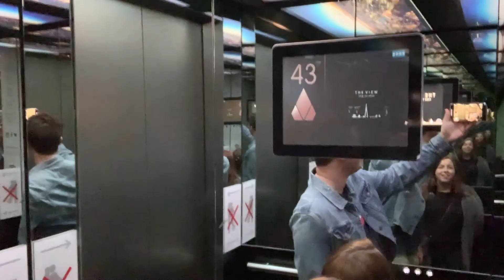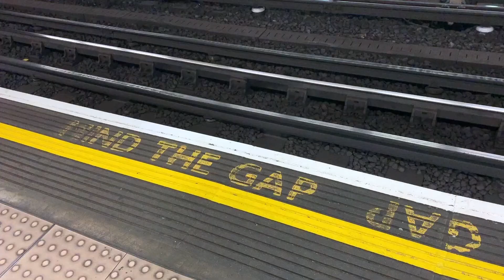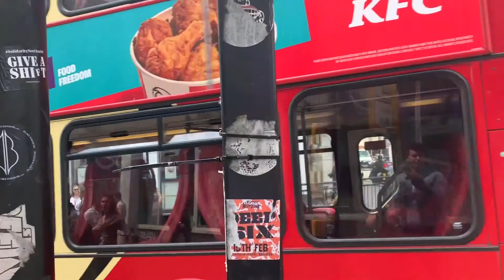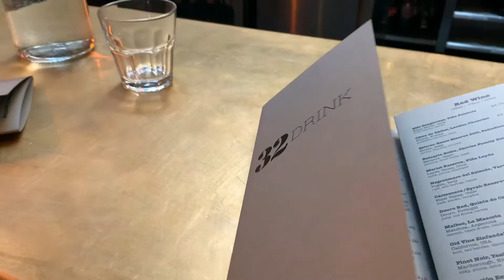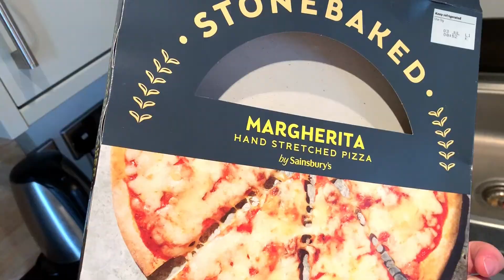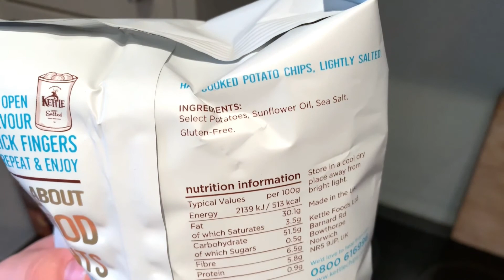LONDON VLOG2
This was my most recent trip to London- June/July 2019. Hope you enjoyed!

Song: A Himitsu Argofox- Adventures: youtu.be/8BXNwnxaVQE